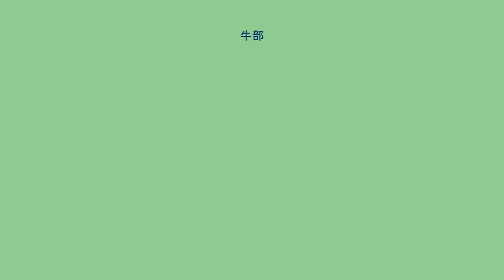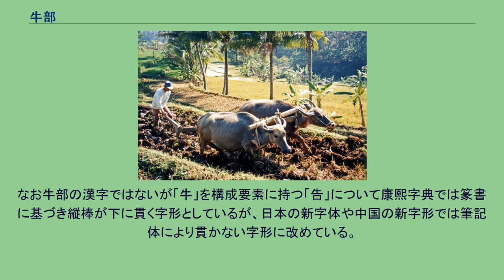牛部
牛部（ぎゅうぶ）は、漢字を部首により分類したグループの一つ。
康熙字典214部首では93番目に置かれる（4画の33番目、巳集の9番目）。
牛の字はウシを意味する。
『説文解字』ではウシの二つの角、頭、肩、尾の象形とするが、甲骨文字を見ると、ウシの頭部のみの象形である。
ウシは中国において古くから飼育された家畜であり、六畜（馬・牛・羊・鶏・犬・豚）の一つに挙げられている。
家畜であるウシはその肉が食用され、乳が飲用される他、農耕や運搬のための労働力としても利用されてきた。
また古くから祭祀の生贄として用いられ、その血や肉が神や祖霊に捧げられてきた（これを犠牲という）。
このように牛は身近な動物であり、その形に象る独自の字を持ち、部首ともなっている。
偏旁の意符としてはウシやウシに類似した動物に関することを示し、またウシは家畜として農耕牧畜や祭祀の生贄（犠牲）に用いられたので、そのようなことに関することも示している。
牛部は上記のような偏旁を構成要素にもつ漢字を収める。
なお牛部の漢字ではないが「牛」を構成要素に持つ「告」について康熙字典では篆書に基づき縦棒が下に貫く字形としているが、日本の新字体や中国の新字形では筆記体により貫かない字形に改めている。
牛